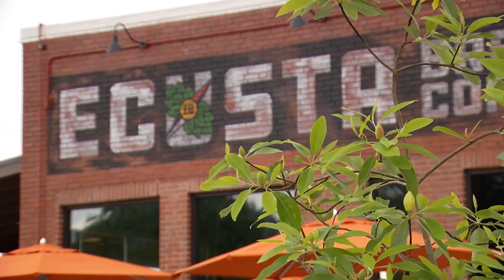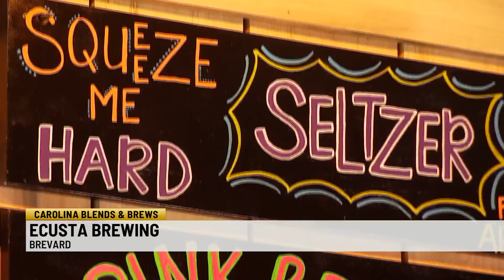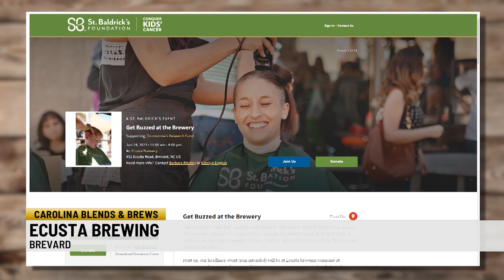Carolina Blends and Brews: Ecusta Brewing